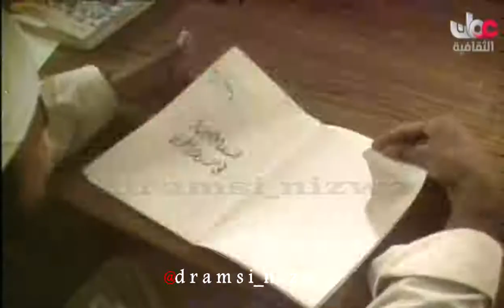أحلى المنوعات القديمة من التلفزيون العُمـاني 🇴🇲